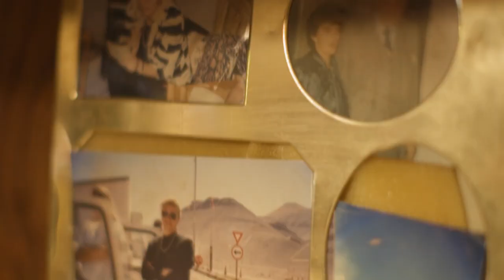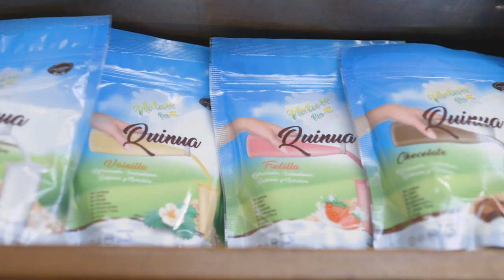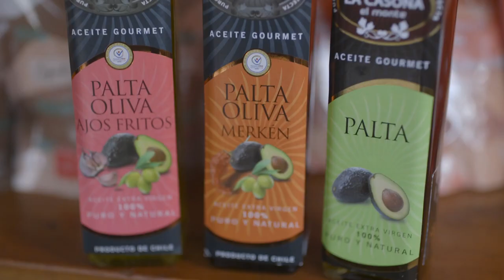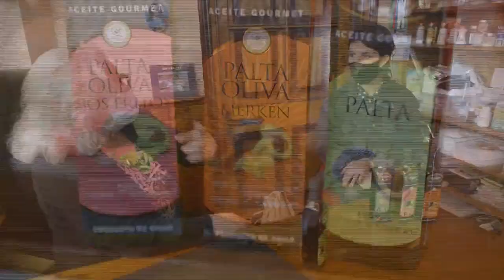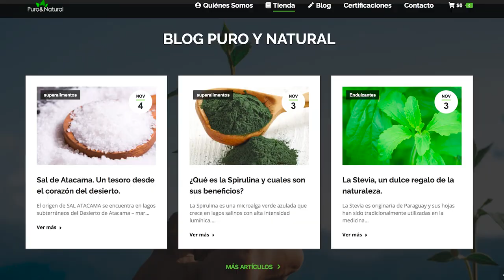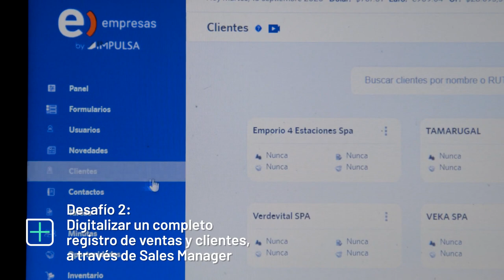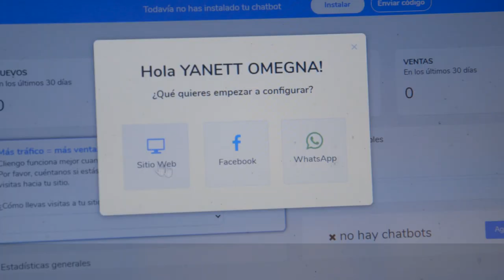Digitalizados 3 | Casona El Monte quiere renovarse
La empresa de Yanett Omegna ha tenido un desarrollo exitoso, pero el gran desafío que tiene es lograr la transformación digital.